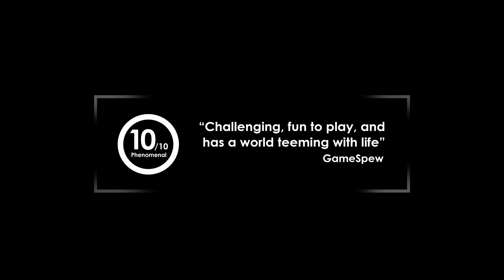Akční dobrodružná hra Kena: Bridge of Spirits míří na Xbox!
Jako mladá průvodkyně duší Kena se vydejte do hlubin tajemného lesa ve snaze zlomit kletbu, která postihla zdejší zapomenutou vesnici. Pátrejte po rozkošných duchovních společnících zvaných rotové, tvořte z nich stále početnější družinu, vylepšujte svoje schopnosti a objevujte nové způsoby manipulace s okolím. Při tom bojujte s dušemi zkaženými kletbou a obnovte krásu tohoto kdysi majestátního světa.

Third-person akční dobrodružná hra Kena: Bridge of Spirits vychází krabicově pro herní konzole Xbox Series X a Xbox One 29. srpna 2024. Fyzická Premium Edition obsahuje navíc původní digitální soundtrack, zlatý rotí skin, unikátní Keninu hůl, exkluzivní aršík samolepek a rotí pirátské kloboučky, určené exkluzivně pro Xbox.